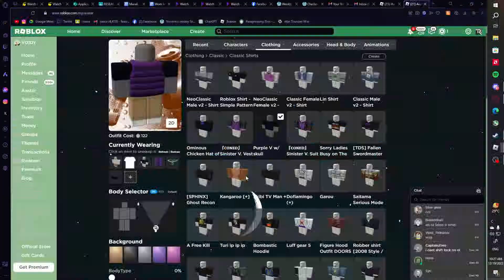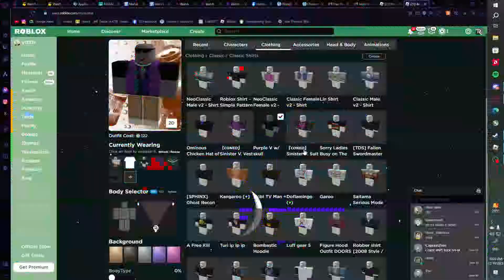This is what u get on day 3 rewards in pet sim 99!